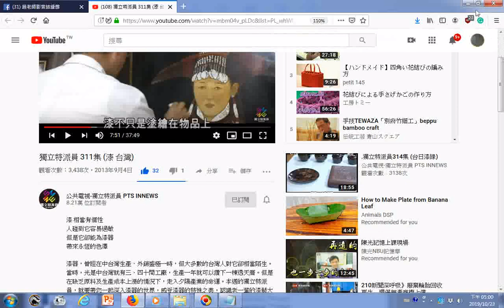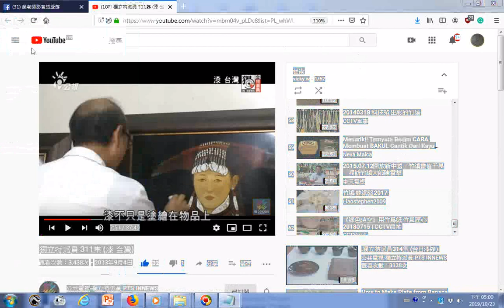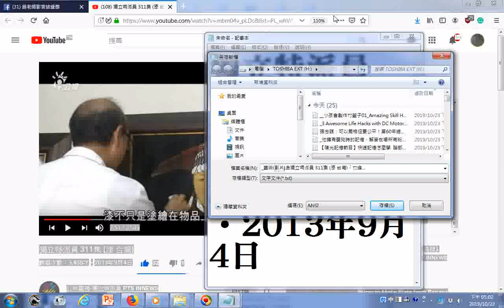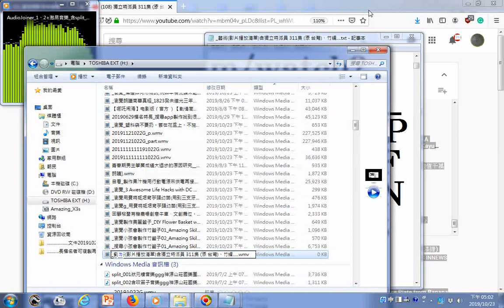瀏覽 藝術影片播放清單含獨立特派員 311集 漆 台灣、竹編